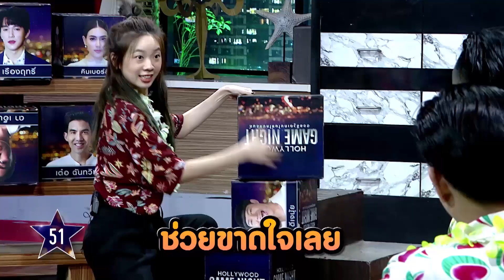รวมผลงาน ตลกระดับตำนานผู้เป็นที่รักของทุกคน | Hollywood Game Night Thailand Super Champ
ขอแสดงความเสียใจต่อการจากไปของน้าค่อม ชวนชื่น เป็นอย่างยิ่ง ขอบคุณน้าค่อมที่ได้สร้างเสียงหัวเราะให้กับคนไทย และขอฝากผลงานของน้าค่อมไว้ในใจตลอดกาล หลับให้สบายนะน้าาาา